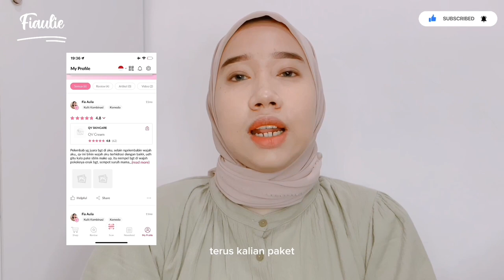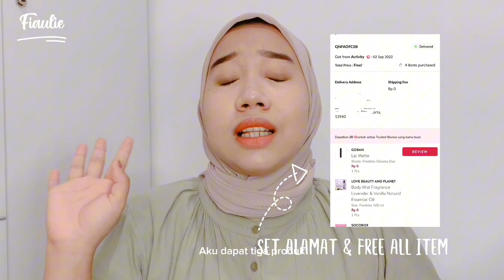UNBOXING SOCO BOX GRATIS PERTAMA || CARA DAPAT SOCO BOX GRATIS || SOCO BOX SOCIOLLA